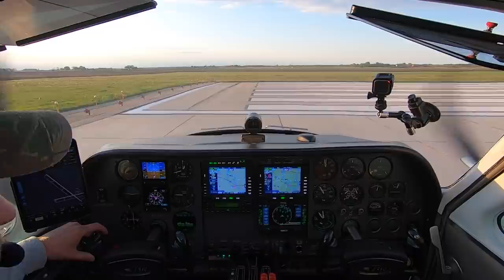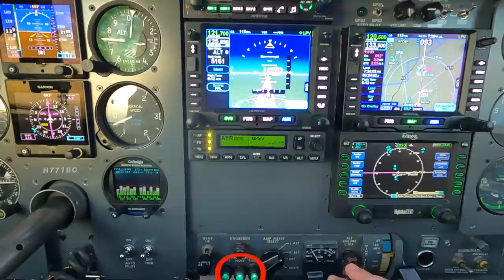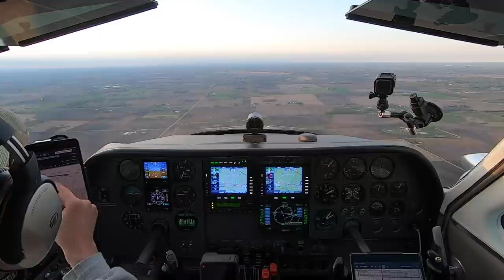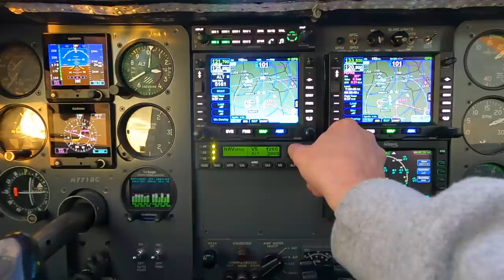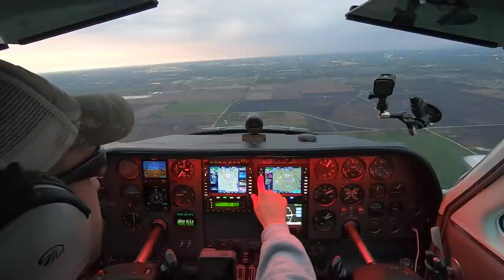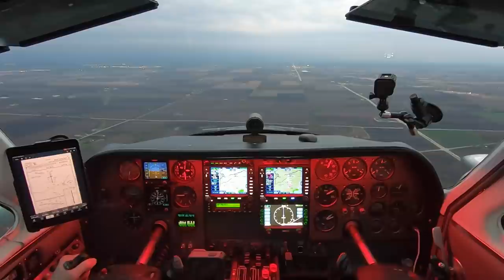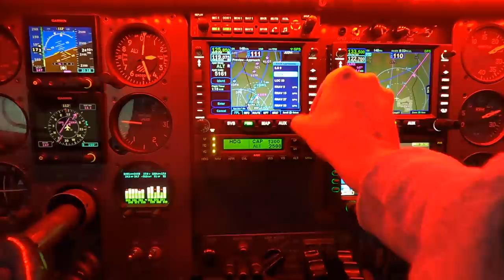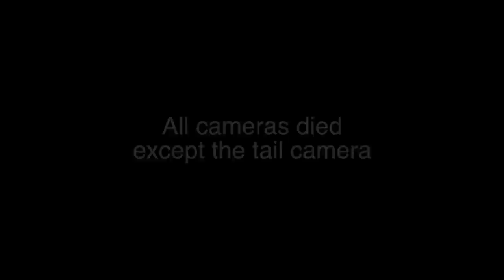INTENSE Instrument Proficiency Flight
Every 6 months pilots are required to maintain instrument proficiency. I took my buddy John along as the safety pilot while I foggled up to reset my instrument currency. I do 6 fast paced approaches, one hand flown, a missed approach, holding and a few night takeoff and landings. At the end I test an old flying personal floatation device. :)

Sorry for the slight audio issues. I will get that resolved.